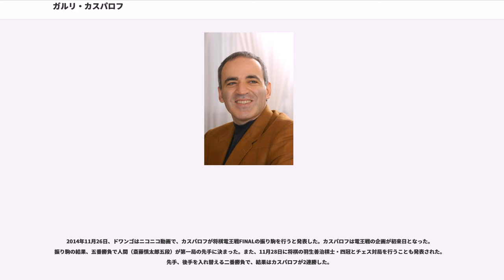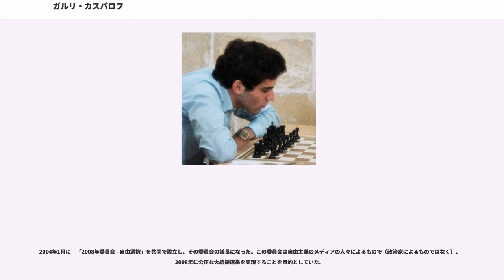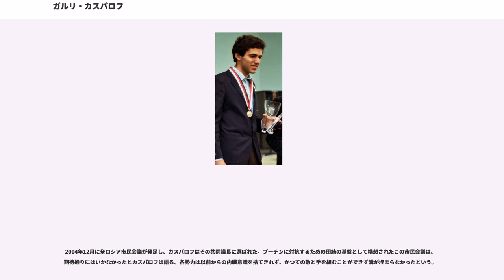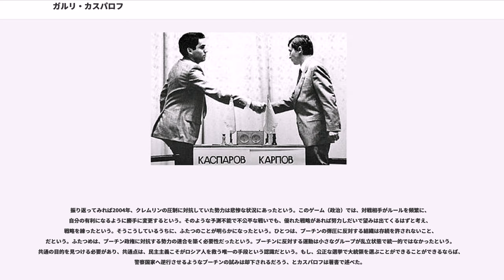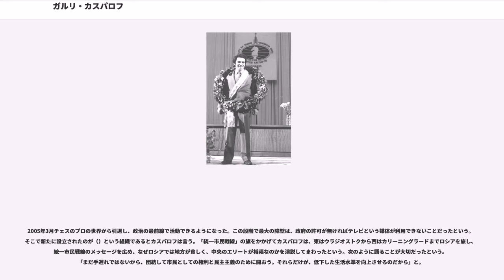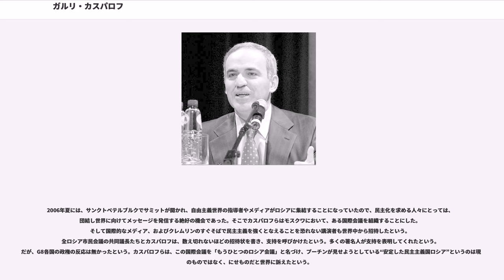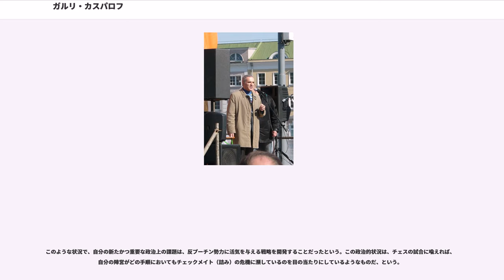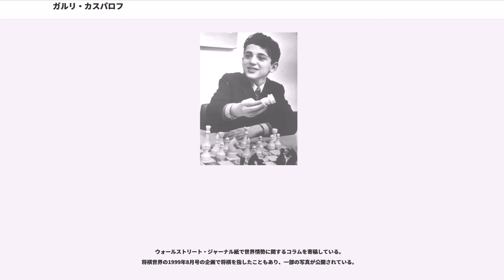ガルリ・カスパロフ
ガルリ・キーモヴィチ・カスパロフ（、1963年4月13日 - ）は、アゼルバイジャンのバクー出身の元チェス選手。15年もの間チェスの世界チャンピオンのタイトルを保持し続けた人物。1948年にFIDEによる選手権制度が始まってからでは最長記録である。現在は政治家。

ユダヤ人の父とアルメニア人の母との間に生まれ、幼時はガルリ・ヴァインシュテインといった。幼い頃の父の死に伴い母方に引き取られ、後に母の姓「カスパリアン」をロシア風に改めた「カスパロフ」を名字として名乗るようになった。

2005年3月にチェストーナメントから引退し、現在はロシアで民主化運動を行っている政治家である。

現在は企業など相手に講演活動を行う傍ら、ロシアの民主化運動に尽力しており、2007年9月には、野党連合組織「もう一つのロシア」から、2008年ロシア大統領選挙の候補に選ばれた。

西欧ではチェスは理知的なゲームの代表、「人間の知性の極み」と見なされており、チェス人口が多いので、カスパロフは頭の良い人物の代表として、しばしば言及される人物でもある。

家族は妻のダーシャと息子のヴァディム。

史上最年少の22歳で世界チャンピオンの座を奪取したことに始まり、15年もの間世界チャンピオンのタイトルを保持しつづけた（FIDE:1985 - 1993, PCA:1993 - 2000）。FIDE世界ランキング最高位は1位（1984年1月）で、通算255カ月の世界ランキング1位は史上最長である。FIDE発表のレーティングの最高値は2851（1999年7月、2000年1月）で、これはマグヌス・カールセンが2013年1月に更新するまで、13年間にわたってFIDEレーティングの最高値であった。また22歳での王者も2013年現在更新されていない（カールセンが2013年にタイ記録に並んだ）。

カスパロフは1973年、10歳の時にミハイル・ボトヴィニクが主宰するチェスの学校に入り、チェスプレーヤーとしての英才教育を受けた。カスパロフから見て恩師・校長にあたるボトヴィニクは、ソ連出身のチェス世界チャンピオンの第1号で、複数回のチャンピオンになった経歴だけでなく、工学者でもあったため、プロの世界を離れた後は後進の指導やコンピュータチェスに専念していたのである。（このチェスの学校は1980年代後半には、ボトヴィニクとカスパロフが共同で運営する学校になった。ボトヴィニクのチェス学校は、カスパロフ以外にもアナトリー・カルポフやウラジーミル・クラムニクなどの世界チャンピオンが輩出することになった。）

1978年にはソコルスキー記念トーナメントで1位となり、グランドマスターとなった。1980年には世界ジュニアチェス選手権で優勝し、第19回ジュニア世界チャンピオンとなるなど、10代からすでに将来有望な若手として有名であった。

1984年には21歳で初めてチェス世界選手権に出場、初出場にして勝ち進み、10年ほど世界チャンピオンのタイトルを保持するアナトリー・カルポフに挑戦することになった。

この試合は（も）チェス史に残るものであり、その激闘ぶりと異例の展開はしばしばチェス界では語られている。記録としては48局で5勝3敗40引き分けのまま、当時の世界チェス連盟会長カンポマネスの判断により中止とされ、無勝負となったのであり、その経過は次のようなものである。もともと「6局先勝、局数無制限」という条件での試合であった。最初はカルポフが4局連勝した。そこでカスパロフは反省し、戦略を改めた。同時に相手のチャンピオンのカルポフにも様々な思惑が生まれておりプレーのしかたに変化が生じた。その次は驚くことに17局連続で引き分けとなった。第27局でカスパロフが落とし5-0、22引き分けとなった。やがて試合は3か月目に突入した。若きカスパロフは第32局で初勝利し攻勢に転じた。その後5週間にわたり引き分けが続いたが、カスパロフ側のほうが攻め調子であった。世界中のチェスファンはこの試合に終わりがあるのか？と疑問を感じ始めていた。大会運営側はさすがにプレーヤーに休息が必要だと判断し、試合中でありながらゲームが数日間休みになった。これは異例の決定であった。休み明けの第48局にカスパロフは勝利し5-3と迫り、明らかに勢いはカス...